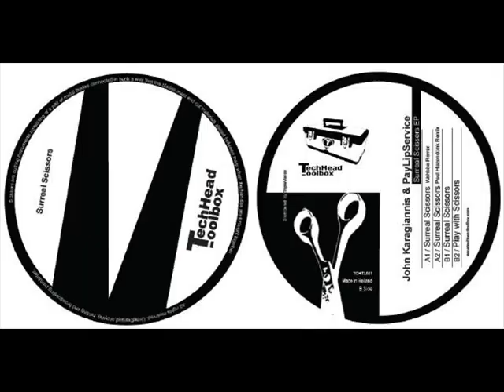John Karagiannis & PayLipService -Surreal Scissors (wehbba Remix)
wehbba Remix on surreal Scissors.
TechHead toolbox first release.